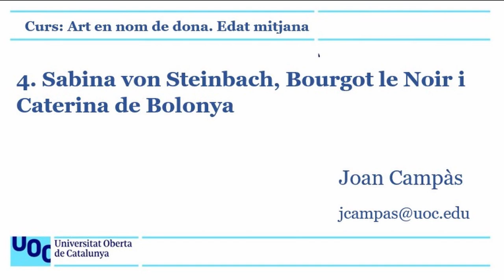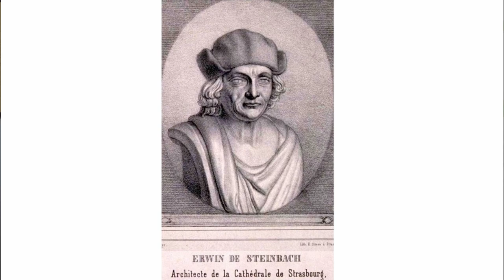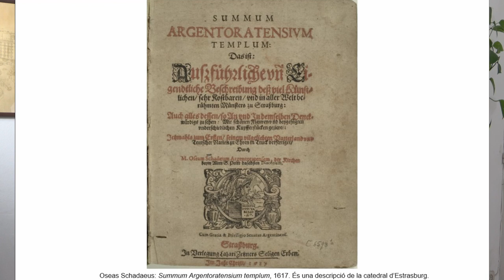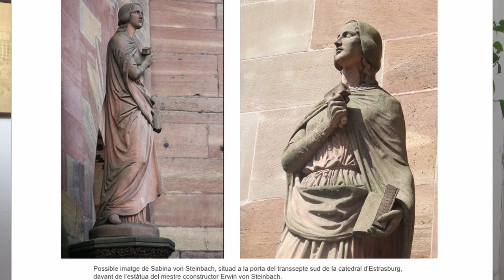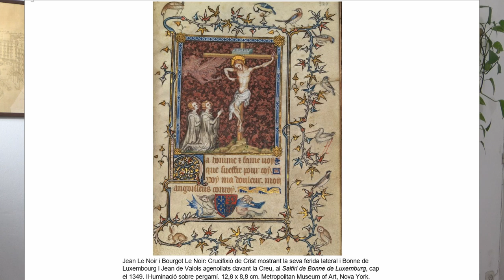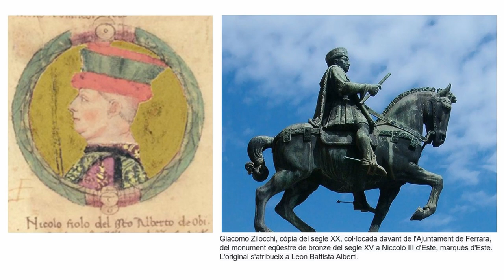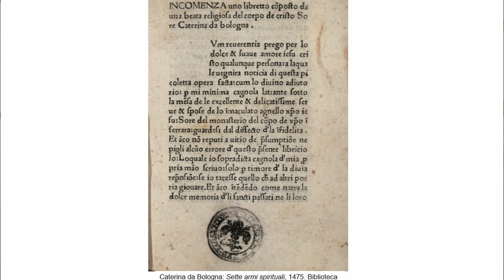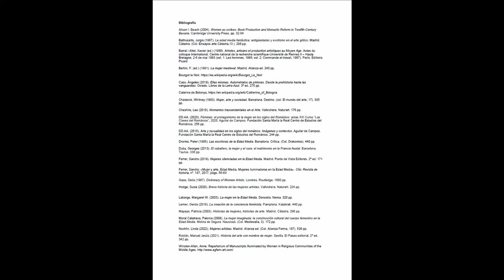Curs: L'art en nom de dona. Època medieval. Sabina Steinbach, Bourgot Le Noir, Caterina de Bolonya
En aquest vídeo s’analitza l’obra de tres autores del segle XIV-XV, Sabina von Steinbach, Bourgot Le Noir i Caterina de Bolonya, que marquen la transició cap el Renaixement.
Sabina von Steinbach, 0:26
Bourgot Le Noir, 16:02
Caterina de Bolonya, 17:01